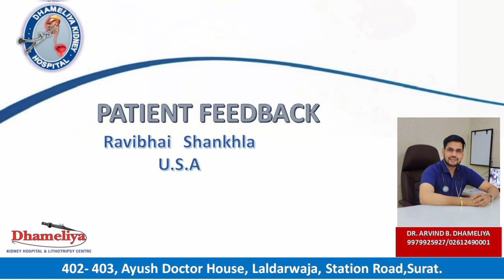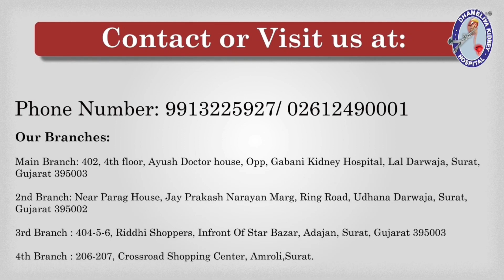Patient Feedback at Dhameliya Kidney Hospital in Surat.